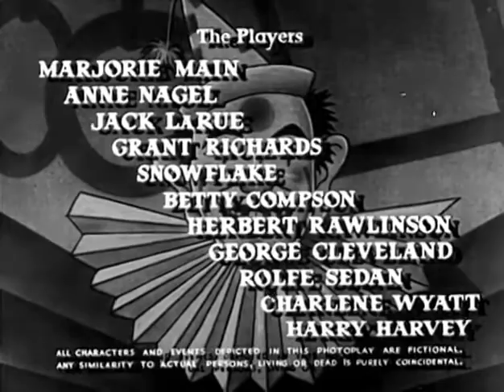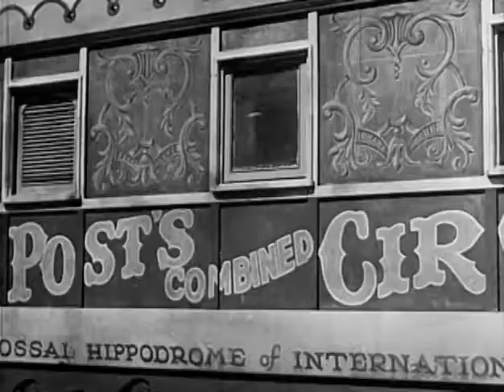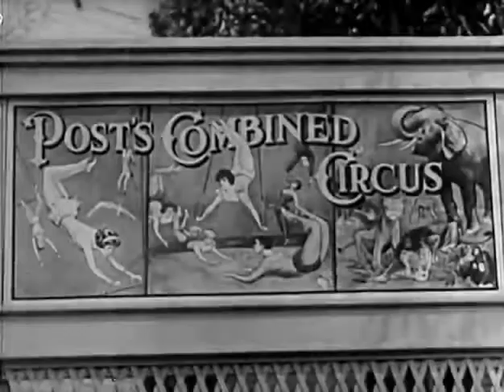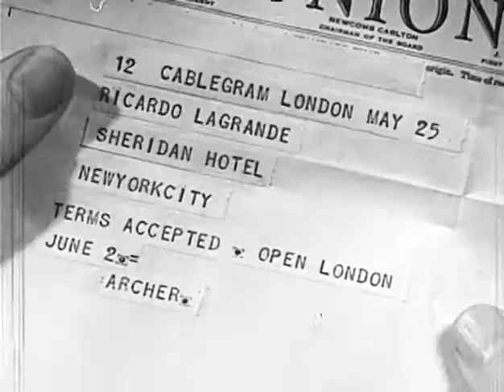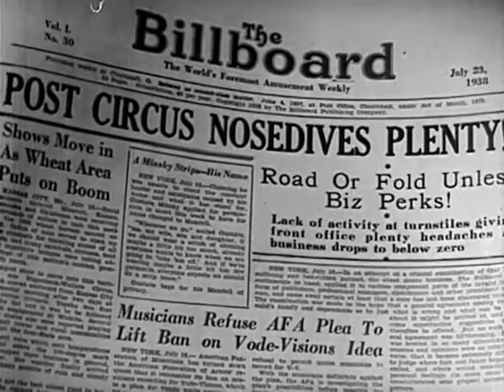Under the Big Top 1938 CIRCUS ROMANCE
A pretty young circus trapeze artist is pushed by her domineering aunt to be the best aerialist in the world. When she begins to fall for one of the two men in her act, her mother determines to break up the romance. So does the other trapeze artist, who is also in love with her.
Director: Karl Brown
Writers: Marion Orth (screenplay), Llewellyn Hughes (original story) (as Lewellyn Hughes)